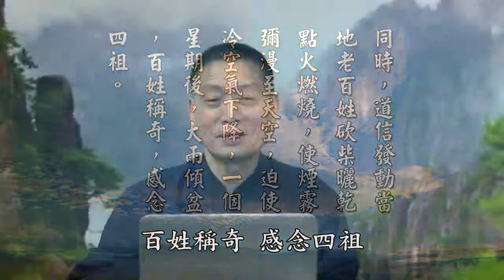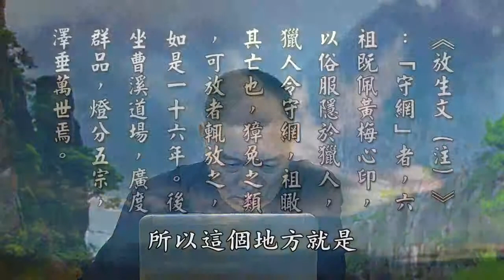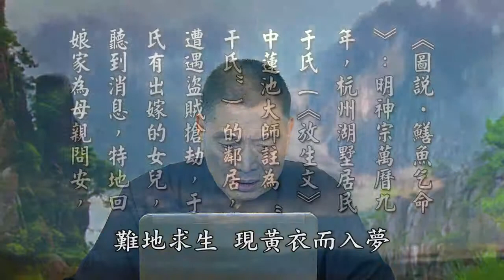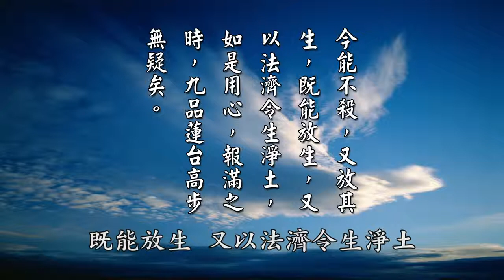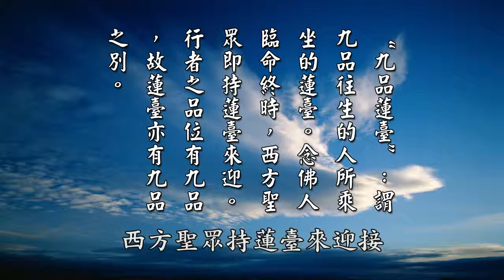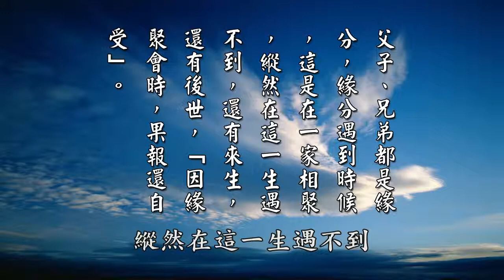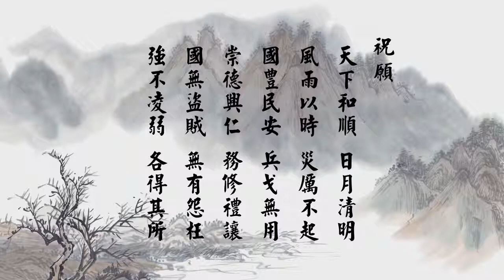黃柏霖警官 太上感應篇彙編 183